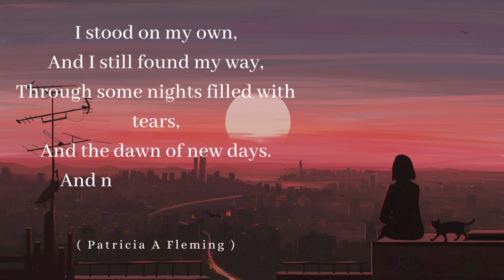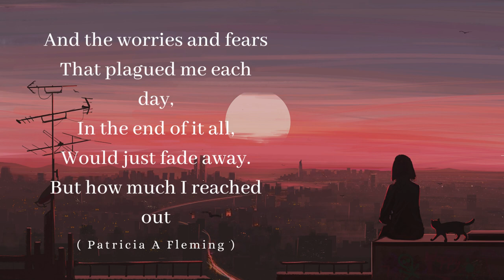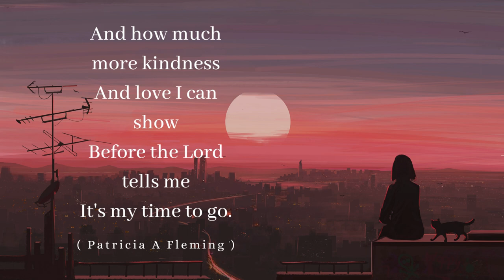The True Meaning of Life - Patricia A Fleming | REROUT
The years have passed by
In the blink of an eye,
Moments of sadness
And joy have flown by.

People I loved
Have come and have gone,
But the world never stopped,
And we all carried on.

Life wasn't easy,
And the struggles were there,
Filled with times that it mattered,
Times I just didn't care.

I stood on my own,
And I still found my way,
Through some nights filled with tears,
And the dawn of new days.

And now with old age,
It's become very clear;
Things I once found important
Were not why I was here.

And how many things
That I managed to buy
Were never what made me
Feel better inside.

And the worries and fears
That plagued me each day,
In the end of it all,
Would just fade away.

But how much I reached out
To others when needed,
Would be the true measure
Of how I succeeded.

And how much I shared
Of my soul and my heart
Would ultimately be
What set me apart.

And what's really important,
Is my opinion of me,
And whether or not
I'm the best I can be.

And how much more kindness
And love I can show
Before the Lord tells me
It's my time to go.

the story of your life | a motivational video, the story of your life, stone story, stone story about life, dare to do motivation stone story, dare to do. motivation, dare to do. motivation inspirational stories, the story of your life stone story, the story of your life dare to do. motivation.
aperture, the real meaning of life, yt:cc=on, why nothing really matters, aperture life, what is the meaning of life, meaning of life, why nothing matters, nothing in life really matters, does life matter, is there life out there, what is our purpose, life, space, space documentary, what is life, are we alone, this is how short your life is, how short is life, the universe, universe.